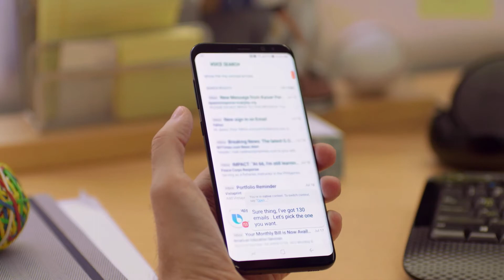How to use Bixby: Email, Joke, Rap, Samsung DeX (Part 11)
Samsung's Bixby Voice for Work and Play:
- Manage Email
- Telling a Joke
- Singing Rap
- Samsung DeX to enables productivity for Mobile Workers by extending Samsung Phone to a Desktop Environment.